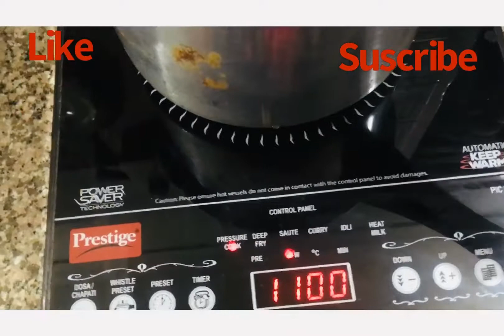BADHERWAHI RAJMA || VERY SIMPLE RECIPE